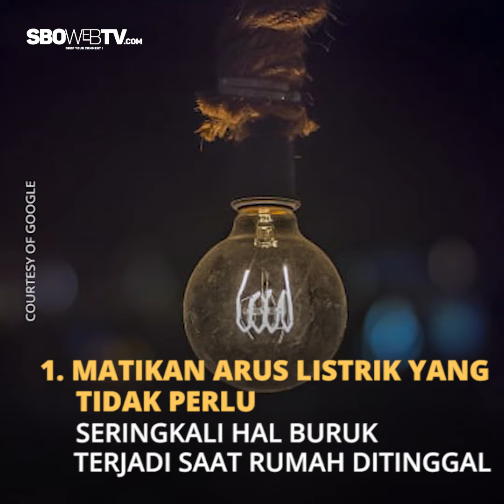5 HAL YANG PERLU KAMU CEK SEBELUM RUMAH DITINGGAL MUDIK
SETELAH BERPUASA SELAMA 30 HARI PENUH DI BULAN RAMADAN, SAATNYA UMAT MUSLIM MERAYAKAN HARI RAYA IDULFITRI

NAH, SEBELUM MUDIK KE KAMPUNG HALAMAN, JANGAN SAMPAI LENGAH SAAT MENINGGALKAN RUMAH